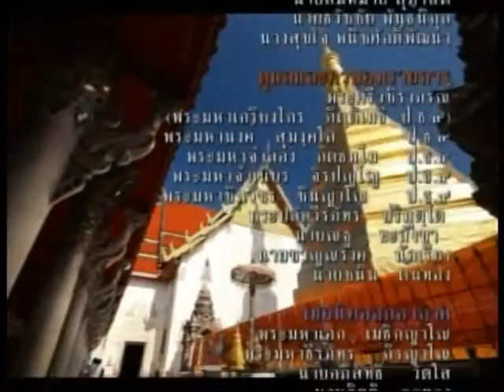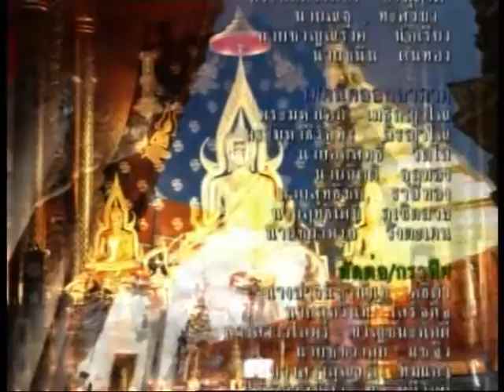ธรรมเทศนา ธรรมบรรยาย เรื่อง ธัมมัสสวนกถา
พระธรรมเทศนา ธัมมัสสวนกถา แสดงโดย พระครูโสภณปริยัตยานุกิจ วัดประยุรวงศาวาส กรุงเทพฯ ในรายการพุทธปทีป ทางสถานีวิทยุโทรทัศน์โลกพระพุทธศาสนา เฉลิมพระเกียรติฯ WBTV วัดยานนาวา